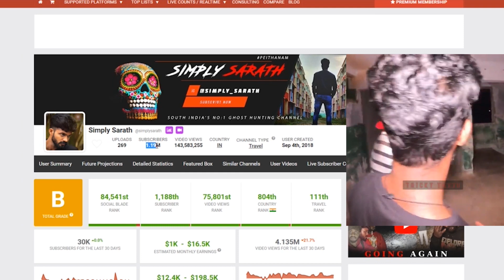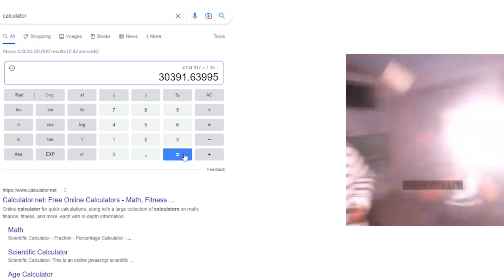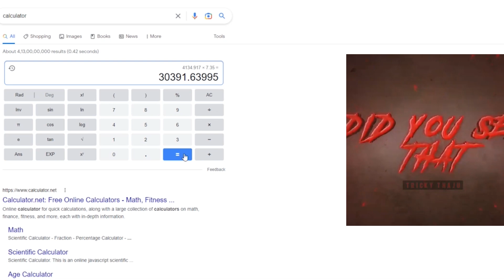Simply Sarath சம்பளம் இவ்ளோவா?😱| Simply Sarath Youtube Income with Proof